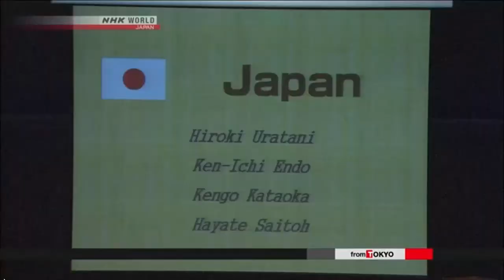Japan host science Olympiads